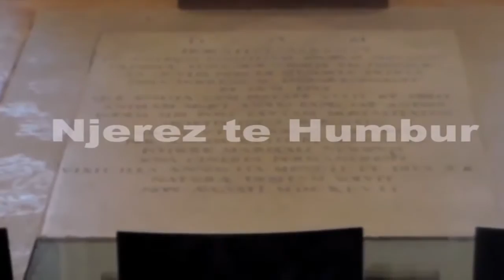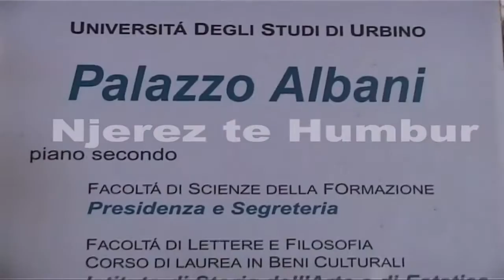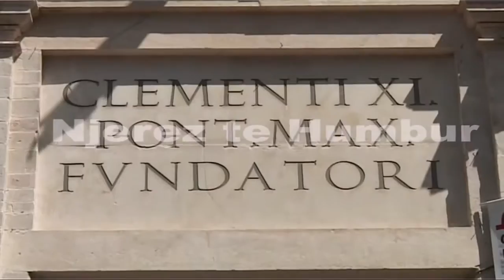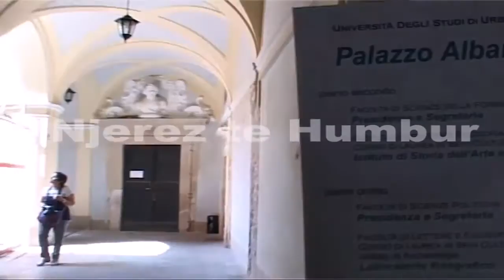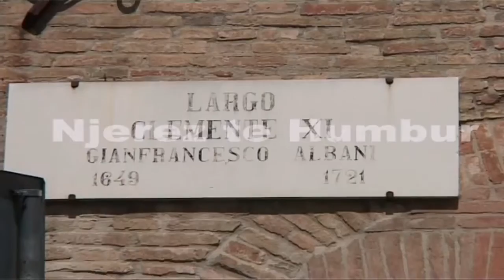Misteri i Papa Klementit XI, Gjon Françesk Albani dhe i familjes se tij shqiptare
Papa Klementi XI, Gjon Françesk Albani u lind në Urbino (Itali) me 23 korrik 1649. Me 9 tetor 1700 fillon detyrën e Papës. Papa Klementi XI – Albani vdiq me 19 mars 1721 mbasi e udhëhoqi kishën katolike për 21 vjet rrjesht dhe rreshtohet i katërti për nga vitet ne krye të Kishës Katolike mbas Shën Pjetrit me 35 vjet, Papa Pio IX me 31 vjet, Papa Gjon Pali-t me 26 vjet.Papa Klementi XI, Gjon Françesk Albani u lind në Urbino (Itali) me 23 korrik 1649. Me 9 tetor 1700 fillon detyrën e Papës. Papa Klementi XI – Albani vdiq me 19 mars 1721 mbasi e udhëhoqi kishën katolike për 21 vjet rrjesht dhe rreshtohet i katërti për nga vitet ne krye të Kishës Katolike mbas Shën Pjetrit me 35 vjet, Papa Pio IX me 31 vjet, Papa Gjon Pali-t me 26 vjet.Në vitin 1660, pas kryerjes së shkollës fillore, shkoi në Romë për të ndjekur kolegjin romak. Studioi gjuhë të vjetra dhe drejtësi. Në vitin 1668 diplomohet në drejtësi. Në vitin 1670 fillon karrierën kishtare. Nga Papa Inoçenti XI u emërua sekretar i Brevave (dekreteve papnore). Me 13 shkurt 1690, emërohet kardinal. Me 9 tetor 1700 zgjidhet Papë i kishës katolike.

Shpresa e vazhdueshme e papës me origjinë shqiptare Klementit XI për të bashkuar Krishterimin, dha rezultate të gjëra në Shqipëri ku Kisha katolike romake dhe ajo ortodokse bashkëjetuan për një periudhë. Klementi XI, u interesua shumë për rilindjen politike dhe fetare të atdheut të vet. I përket asaj periudhe mbajtja e “këshillit fetar të parë kombëtar shqiptar” (1703) i cili shënoi ndryshimet rrënjësore në linjën e veprimit të klerit për çështjet dogmatike, morale, kanunore dhe ipeshkvore.
Ndërkohë ndryshime ishin vënë re edhe në krahun ortodoks. Priftërinj të shumtë ortodoksë nga Shqipëria, i kishin drejtuar Papës kërkesa ndihme për mbështetje politike duke sjellë edhe një afrim fetar. Kështu në fillim u arrit një farë bashkimi, porse më tej, meqë nuk ishte në lartësinë e duhur, u arrit hapja e selive të kryepeshkopatave për dioqezat latine të Ohrit dhe Shkupit. Një mision i ritit bizantin funksiononte në Himarë qe nga viti 1628. Përveç kësaj, në shekullin XVIII, në shumë zona verilindore dhe qëndrore u vu re dukuria e kriptokrishterimit (krishterimi i fshehur), e cila zgjati deri në ditët tona (sidomos gjatë periudhës enveriste) ; e edhe ata që përqafuan islamin, parapëlqyen në shumicë sektet më heterodokse dhe më pak të largëta nga krishterimi, si psh bektashinjtë.

Familja Albani[1] e ka prejardhjen nga familja fisnike e Mikel Laçit, nga Laçi i Kurbinit . Mikel Laçi pati dy djem Giorgio (Gjergj Mikeli i Laçit) dhe Filippo di Michele de’ Lazi, (Filip Mikeli i Laçit) ish luftëtarë nën urdhrat e Skënderbeut të cilët u vendosën në Urbino, ku Federico dhe Guidobaldo di Montefeltro i emëruan njerëz të besuar për çështje diplomatike dhe luftarake. Gjergji pati dy djem, Altobelin dhe Hanibalin, edhe Altobeli pati dy djem, Oracion dhe Karlin. Karli është babai i Gjon Franceskut, papës se ardhshëm.
Morën mbiemrin Albanesi që jetëgjati Altobello (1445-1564), e ndryshoi në Albani. Nga kjo familje rrodhën, përveç Klementit XI, kardinalë të shquar, diplomatë të mëdhenj dhe burra shteti të rrafshit të lartë :
– Giovanni Girolamo (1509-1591) : kardinal dhe kont, zv-komandant i forcave të armatosura të Republikës së Venecias, kandidat për papë në dy konklave, historiograf, këshilltar juridik vetjak i papës Gregori XIII (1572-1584) dhe papës Sisto V (1585-90).
– Oracio (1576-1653): diplomat, emëruar senator i Romës nga Papa Urbani VIII (1623-44).
– Annibale (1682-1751) : kanunor i Shën Pjetrit, president i Dhomës Apostolike, sekretar i Memorialëve, kardinal (1711) dhe nunc i jashtëzakonshëm papnor në Vjenë ku punoi për të ratifikuar zgjedhjen e perandorit Karli VI (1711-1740), kamerleng i Kishës Së Shenjte të Romës, kryekancelier i Dijes, kryeprift i Bazilikës së Vatikanit, peshkop i Sabinës e më tej i Porto e Santa Rufina, nëndhjak i Kolegjit të Shenjtë.
– Alkssandri (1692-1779) : që në moshën pesëmbëdhjetëvjeçare u bë kolonel i ushtrisë së papës por shpejt e braktisi karrierën ushtarake, sekretar i Memorialëve, i dërguar në Vjenë, kardinal (1721), bibliotekar i Kishës Së Shenjtë të Romës, ambasador i Austrisë në Romë, mbrojtës i Mbretërisë së Sardenjës, mbrojtës dhe mik i Winckelmannit, ndërtues i Villa Albanit dhe përkrahës i shkëlqyer i arteve.
– Gjon Françesku, (Klementi i XI 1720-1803) : kardinal (1753), mbrojtës i Çështjeve të Polonisë, mori pjesë në bisedimet me Katerinën II (1762-93) për të vënë në vend gjendjen e të krishterëve në Rusi, peshkop i Sabinës e më pas i Porto e Santa Rufinas derisa më 1775 si dhjak i Kolegjit të Shenjtë u bë peshkop i Ostias dhe Velletrit, mbrojtës i Shtetit Papnor kundër Francës revolucionare dhe luftëtar i zjarrtë për zgjedhjen e papëve Klementi XVII (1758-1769) dhe Pio VII (1800-23).